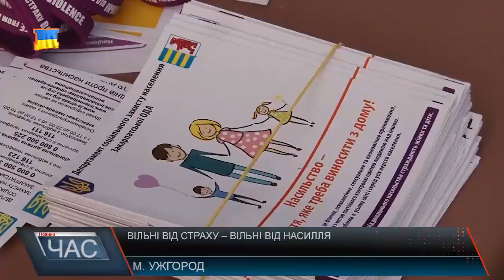Проти насилля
З 25 листопада та впродовж більше двох тижнів у всьому світі відзначається боротьба проти насильства, або ж як її офіційно називають 16 днів проти насильства. Закарпаття також долучилось до відзначення, провівши в центрі Ужгорода вуличну акцію яка отримала назву “Вільні від страху – вільні від насилля”.Під час акції, працівники соціального захисту роздавали перехожим стрічки та повітряні кульки бузкового кольору. Кожен охочий, отримавши листівку, зміг ознайомитись з інформацією куди звертатись в разі можливого насильства в повсякденному побуті як дорослих так і дітей. В таких випадках органи соціального захисту населення відправляють як жертв так й ініціаторів насилля до психологів, які працюють з ними.Разом із соціальними службами до акції приєднались діти та студенти. Останні зокрема навчаються за спеціальністю соціальна робота, а тому проблема насилля їм близька та добре відома. Всі хто долучились до акції писали на повітряних кульках ті негативні явища які, на їх думку, породжують насильство. Ці кульки потім випустили в небо, тим самим символічно позбавивши людське життя від насильства.